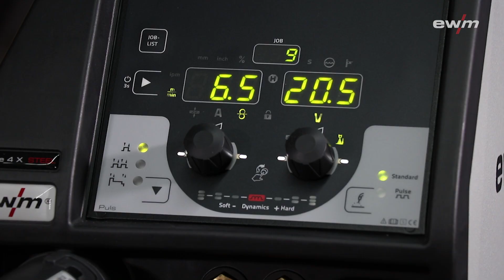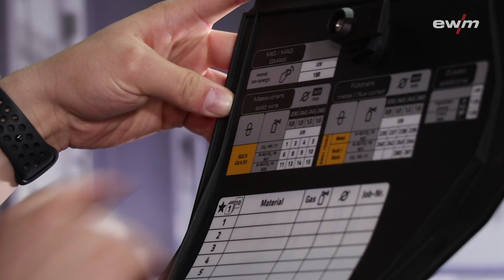Stahl schweißen mit Taurus Steel – für Stahlbau bestens ausgerüstet | EWM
Die Schweißgeräte der Taurus-Serie von EWM sind treue Begleiter beim Schweißen von Stahl. In Industrie, Handwerk, Schiffs-, Maschinen- und Behälterbau ist das neue MAG-Multiprozess-Invertergerät zuhause. Das modulare Gehäusesystem lässt sich schnell und ohne Werkzeug durch wenige Handgriffe mit einem Standard- oder verstärkten Kühlmodul nachrüsten.